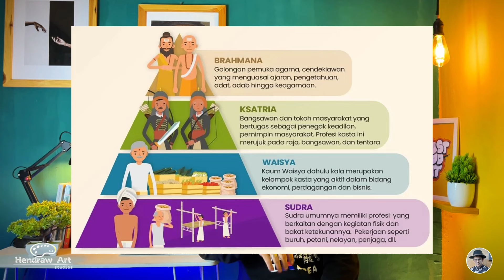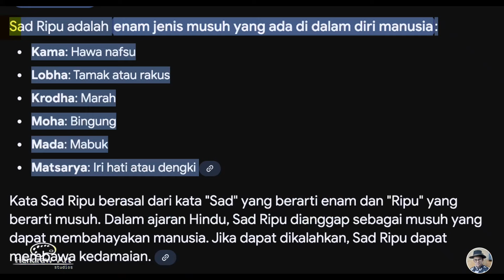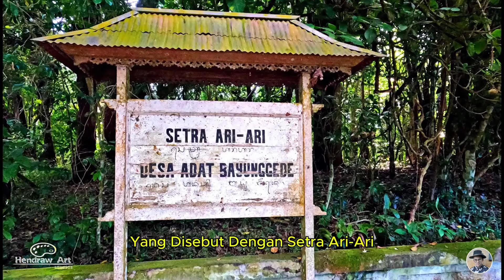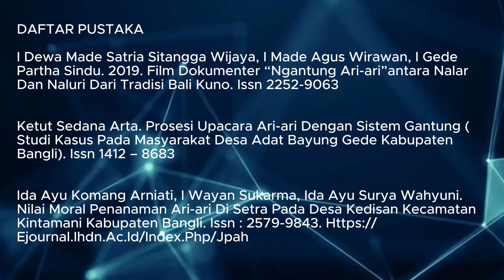EPS 15. UNIK DAN MISTIS_MAKNA FILOSOFI ARI-ARI MEGANTUNG DI BALI 😮😮😮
Unik dan mistis!  Kenapa masyarakat Bali ada yang menggantung ari-ari bayi di pohon? Temukan jawabannya dalam tradisi kuno Ari-Ari Megantung di Desa Bayunggede, Bali. Saksikan ritual lengkapnya hanya di sini!